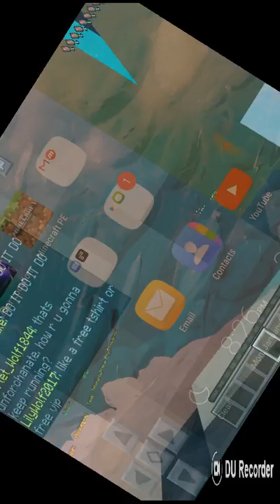MCPE servers part1